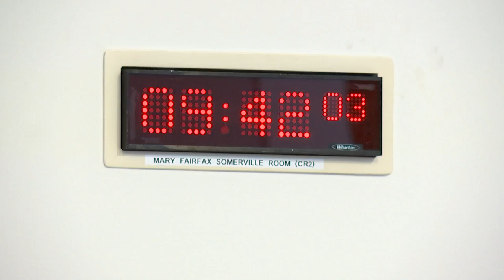Net Zero, Energy and Transport Committee - 21 March 2023